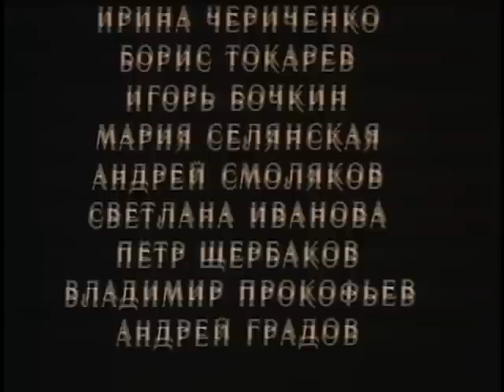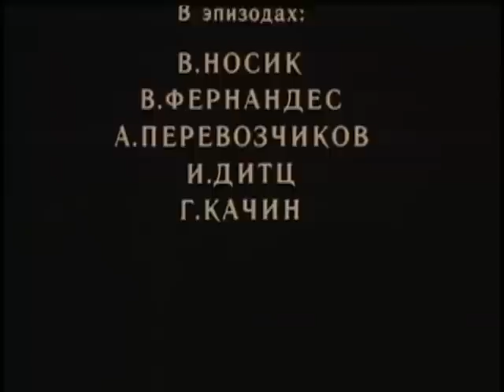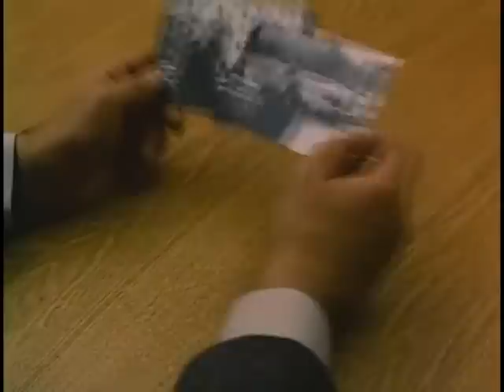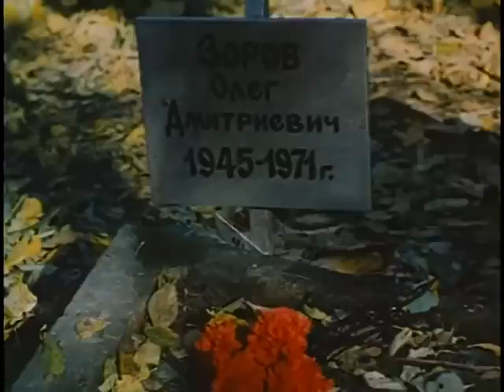Вербовщик (1991) Остросюжетный детектив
В начале 70-х годов во время войны на Ближнем Востоке самолет советского военного летчика Олега Зорова был сбит. Офицер остался жив, но в бессознательном состоянии попал в плен. После выздоровления американцы предоставили ему политическое убежище. Двадцать лет Зоров, ставший Алексом Фредом Келли, работал на ЦРУ. И вот теперь, спустя годы, он возвращается на родину, где у него осталась родная сестра и любимая женщина...

Страна: СССР
Производство: Ментор Синема
Премьера: октябрь 1991
Жанр: драма, криминальный фильм, мелодрама, боевик
Режиссер: Эдуард Гаврилов
Сценарий: Эдуард Гаврилов, Юрий Маслов
Оператор-постановщик: Сергей Гаврилов, Инна Зарафьян
Композитор: Валентин Овсянников
В ролях: Александр Михайлов, Любовь Полищук, Спартак Мишулин, Борис Токарев, Валентин Смирнитский, Михаил Жигалов, Ирина Чериченко, Игорь Бочкин, Андрей Градов, Борис Токарев и др.